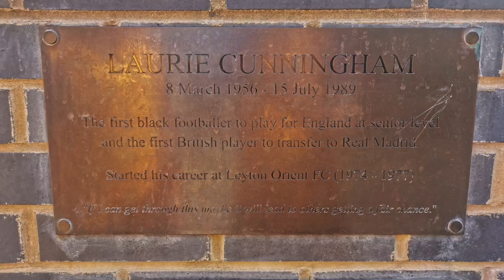Leyton Orient v Mansfield Matchday Vlog 13.08.2022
Check out Mansfield v Derby Vlog